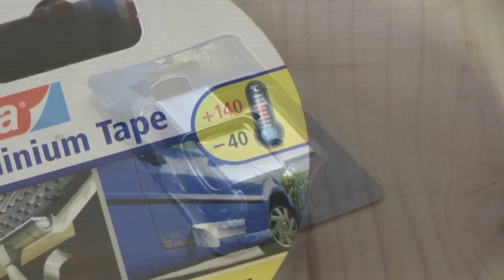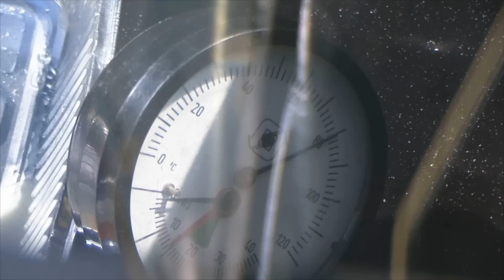How to make "solar cooker" (Simple Solar cooker) DIY project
INTRODUCTION

This video represent procedure of how to make simple solar cookers at your home. It shows from what materials you need to built it,  to how to use it and make it the most conveniances for you. We made two solar cookers: parabolic  solar cooker and box solar cooker or solar owen. We reciycled and reused old materials such as antena dish, metal pieces, cooking pots.

We make this video for scool project  on high scool in Slovenica at BC Naklo. We want to show with this video just how easy is to make solar cookers at home and to use them and save energy and do something for enviroment.
The total costs for both cookers was around 140€.
The parabolic solar cooker, is made from old antenna dish. We painted it and put aluminium tape over the dish to get reflect to the pot. This cooker can boil water at good contditions in 15 minutes.
Box solar cooker or solar owen
The base is made from wood. Interior is metal. Betwen this two materials is 3 centimeters of insulation foam.
Solar cooker works like an owen at home. We have to pre heat it just like real owen. We can bake in it cakes, egs,..

Mentor: Bwernarda Božnar

Authors: Rok Rozman, David in Klemen Ambrožič, Luka Švegelj, Anže Hvasti